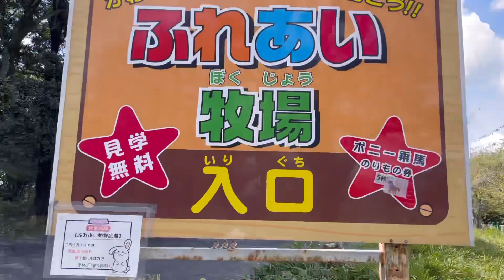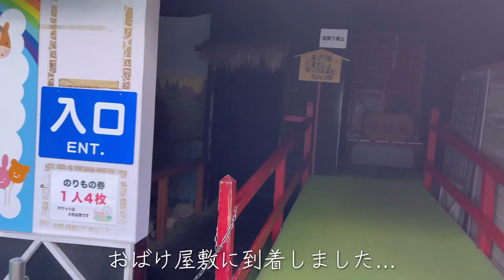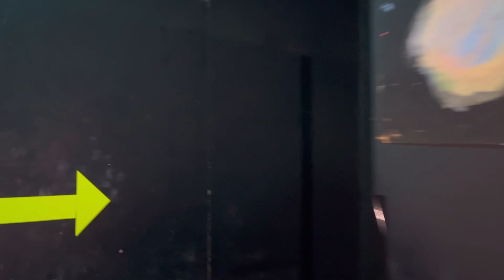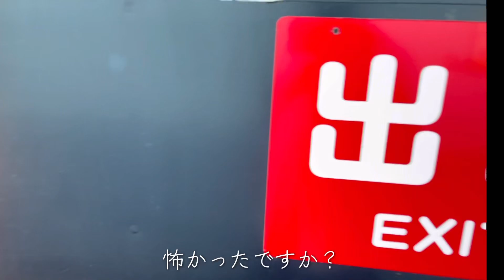【こびとづかん】遊園地にこびとはいるのかな！？むさしの村でこびとを探してみました！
こびとづかん第7弾！！

むさしの村でこびとを探してみました！
こびとを捕まえることはできたのか？